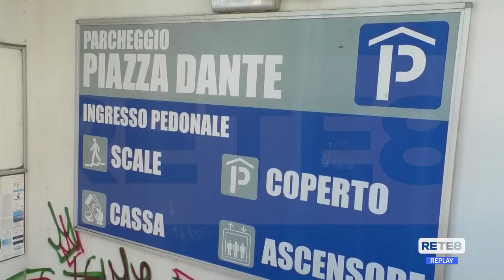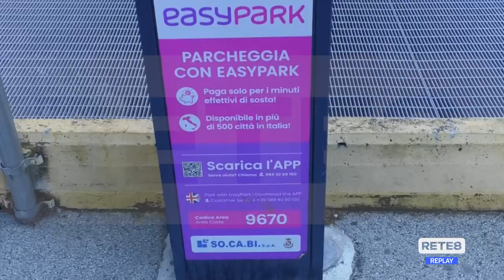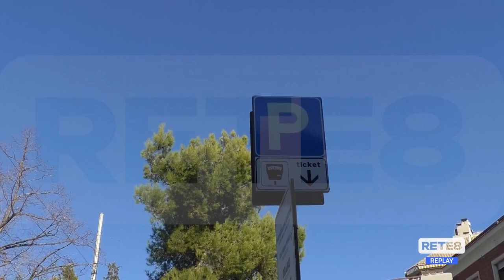Teramo - Il parcheggio di piazza Dante torna al Comune